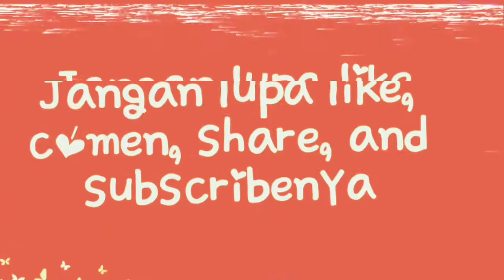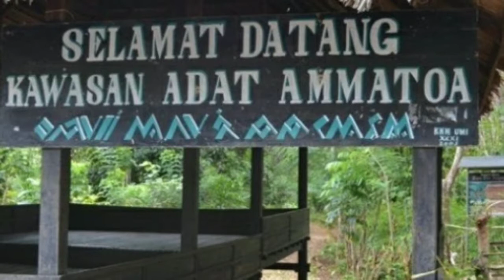15 Wisata Makassar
Makassar bisa tonji